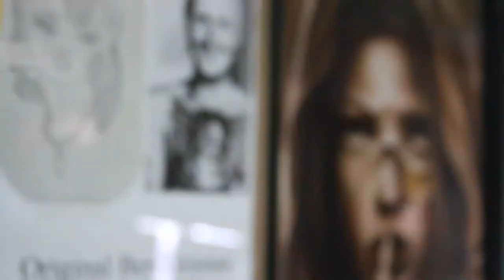Urbans Tattoo & Piercings Studio Chanler Hobbs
Promo video for Chanler Hobbs
Video done by Sinography